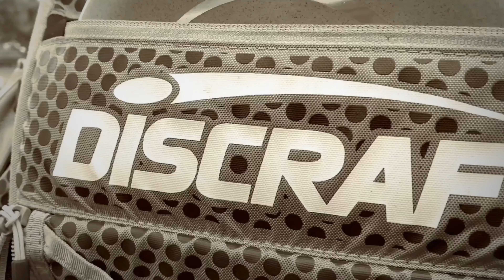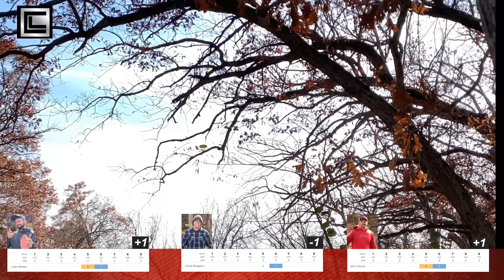Apple Valley Disc Golf League | FINAL 9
Viewable @ 1080HD, filmed and edited on IPhone XR.

Filmed 11/2/2019

The top 3 point scorers during the Apple Valley Disc Golf League Open Division face off to see who will take home the trophy and bragging right for 2019!

Playing a safari layout at the Alimagnet Disc Golf Course, we have Luke Wessel, Scott Bugasch and John Stone.

Hole maps and scores by UDisc